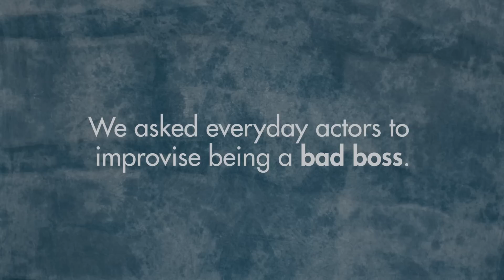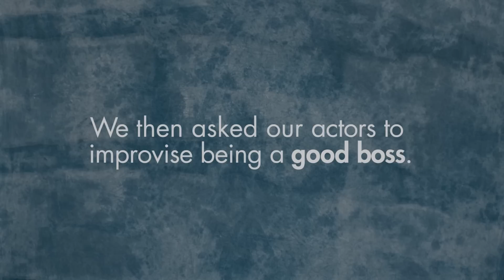Bad Bosses Episode 3.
Moved into a leadership position at work? Our courses will help you not be the bad boss.

At the Centre for Workplace Leadership we like to do things differently. We teamed up with a group of Melbourne-based creatives to create a fun and thought-provoking campaign. The production team staged an audition day requesting actors to improvise being a bad boss. The results are hilarious. None of the videos were scripted.

We hope you enjoy them as much as we do!

You can’t improvise good leadership
But you can learn…

Which is why we offer world class leadership development programs for aspiring and early-career managers and team leaders.

The Centre for Workplace Leadership has developed practical courses that provide tools and insights that leaders can implement straight away. It’s not about theory. It’s about reflecting on the workplace and gaining actionable insights. It’s about activities contextualised to your workplace that provide strategies to produce immediate results.

It’s about transformation.

Massive thanks to the talented creative team behind this series:

Content/Digital Producer  Lei-Lani Terrell